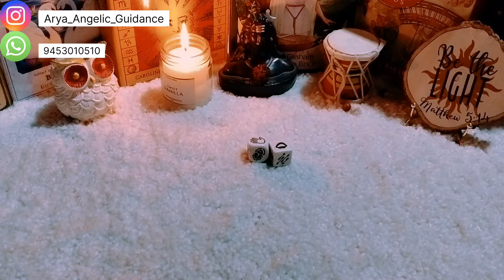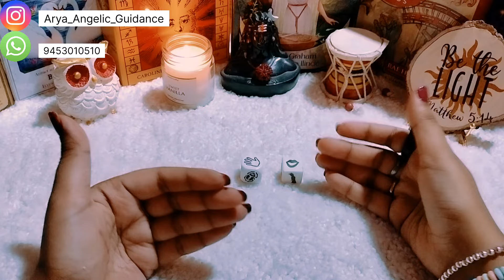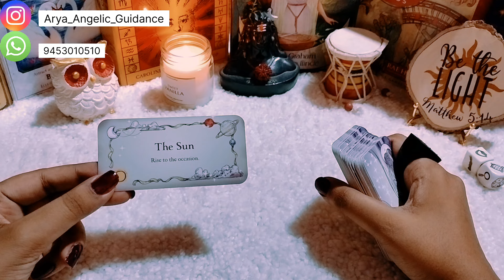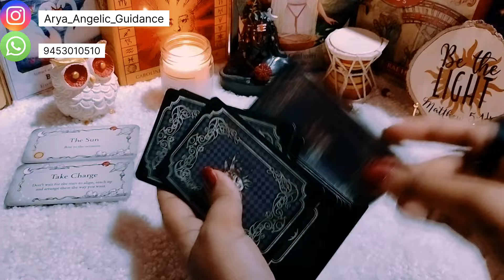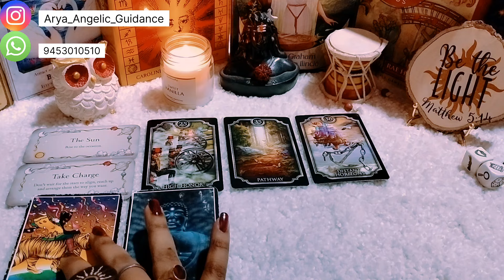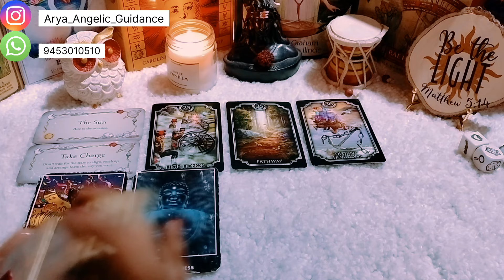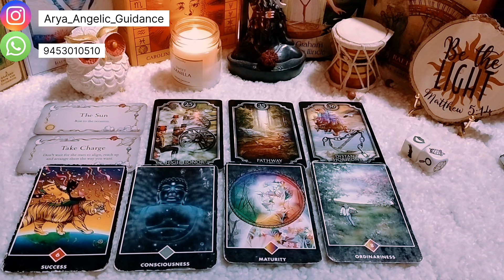♋ Cancer (कर्क) | 🦁Lions Gate (888) 🦁 | Tarot Card Reading 🃏 | In Hindi